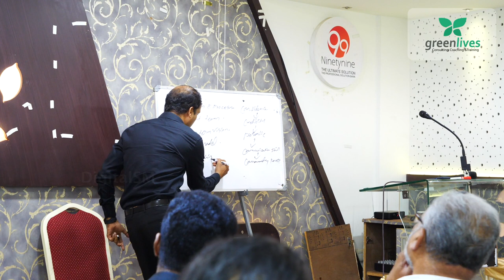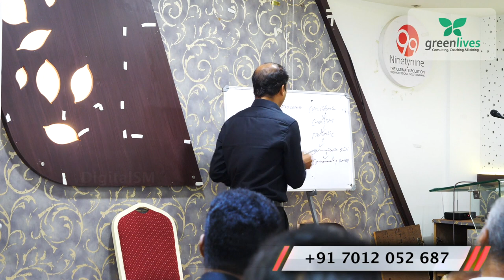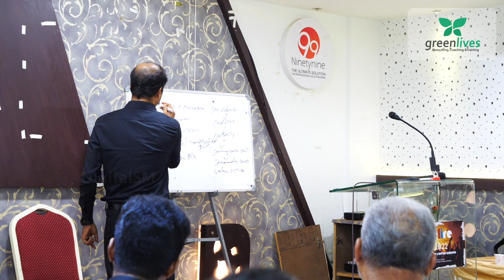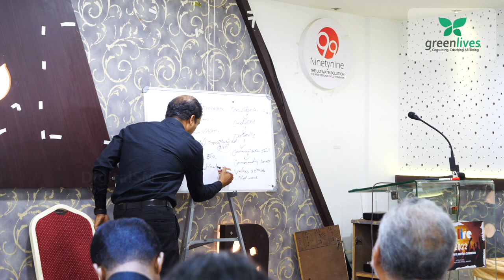How to become a global Business man..? | Part 02 | Mujeebgreenlives - THE LYOUN - 23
This Video is a part of "THE LYOUN" Workshop, Presented by Mujeeb Rahman and conducted by TALK10 BUSINESS.

VD - 23